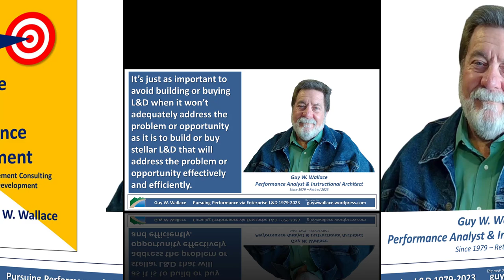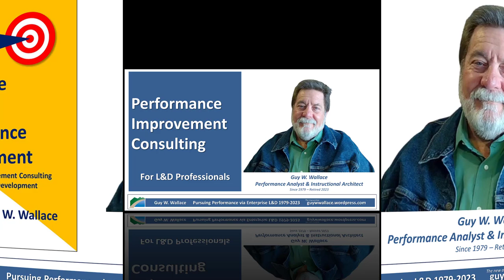Performance Improvement Consulting and EPPI Thinking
Another experiment with Google's NotebookLM Podcast capabilities...

This book - EPPI Thinking - is a primer on Enterprise Process Performance Improvement (EPPI) thinking for Learning & Development (L&D) professionals.

The author, Guy W. Wallace, introduces his EPPI models and methods, which are designed to help L&D professionals determine when a performance issue is not rooted in a lack of knowledge or skills and therefore requires a pivot to performance improvement rather than traditional training. The book outlines five tiers of the EPPI model, which progressively examines the enterprise as a collection of processes, and the enablers that impact these processes.

The book then details two stages of the EPPI methodology: Targeting EPPI, which focuses on identifying and prioritizing performance gaps, and EPPI Intervention Initiatives, which implement solutions to address those gaps.

Resources
The books:
EPPI Thinking (2022)

From Training To Performance Improvement Consulting (2011)

The Quality Roadmap (1994)